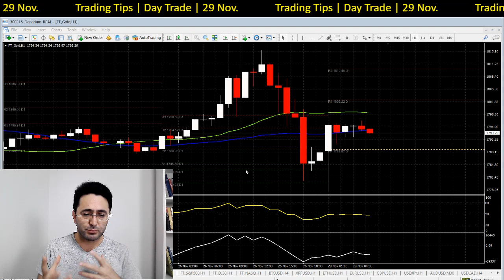Trading Tips | Day Trade | 29 Nov.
Review of economic data, their impact on the market, and daily Outlook.